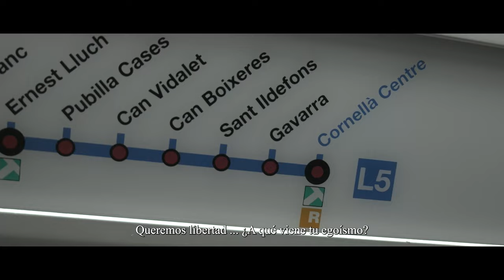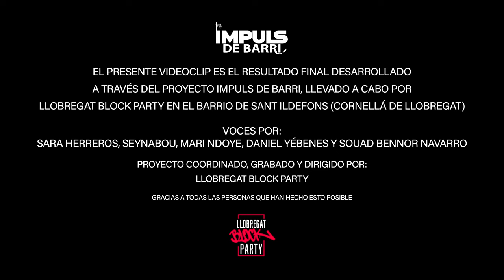Miedo a lo distinto - Impuls de Barri Sant Ildefons [VIDEOCLIP OFICIAL]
Llobregat Block Party es un proyecto cultural sin ánimo de lucro que pretende recuperar y reivindicar un formato de evento HIPHOP llamado Block Party. Estas fiestas, contribuyeron enormemente al nacimiento de la cultura HIPHOP y moldearon su carácter original.

Llobregat Block Party está dedicado a todos aquellos que viven el HIPHOP a través de sus diferentes disciplinas artísticas. Por ello, queremos promover sus creaciones, generar nuevos canales de comunicación, ofrecer nuevos espacios de creación... en definitiva, aportar nuestro granito de arena para el desarrollo cultural del HIPHOP en el Baix Llobregat y Barcelona.

Al mismo tiempo, queremos que se acepte el HIPHOP como una realidad cultural más de nuestra sociedad, permitiendo que se desarrolle en los espacios públicos con el mismo apoyo y aceptación por parte de la administración del que gozan otras realidades culturales.